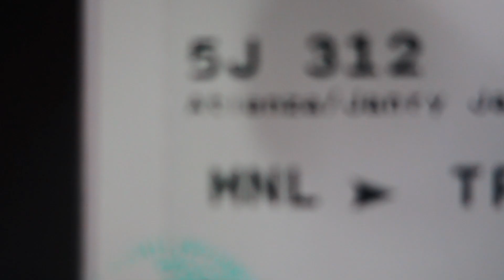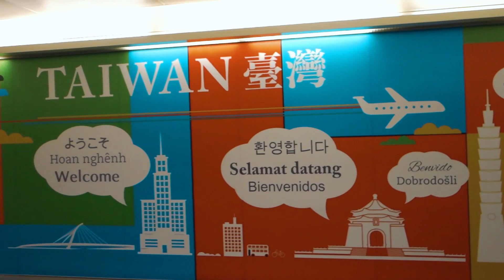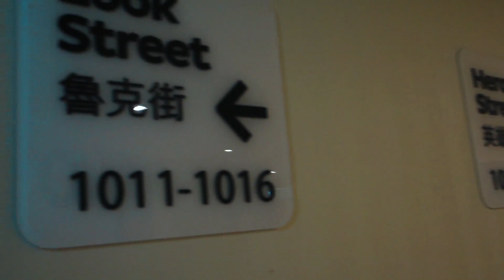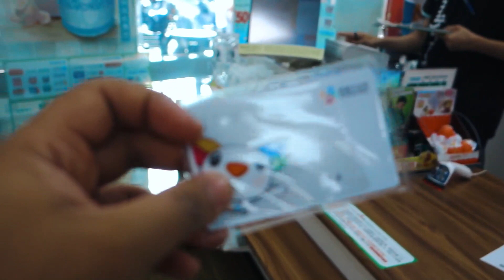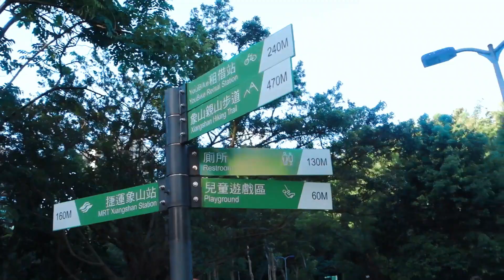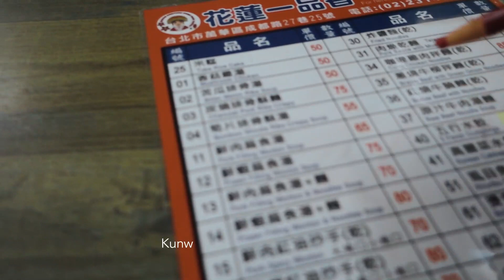Best day in Taipei | Janry Atienza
Taipei Photo Vlog

Destinations: Hey Bear Capsule Hostel, Elephant Mountain Trail,Taipei Main Station, Ximending Youth Shopping District

Day 1: Taipei, Taiwan - (This video)

- Manila to Taouyan Airport
- Arrived in a sunny Taipei afternoon
- Stopped by the Taipei Main Station
- Tried the Hot Star Chicken for the first time
- Checked in at our first Capsule Hotel (Hey Bear Capsule Hostel)
- Tried different Milk teas and items in 7elven and Family Mart
- Explored the Xiangshan Park
- Hiked the Elephant Mountain
- Ate my first Taiwanese Beef Noodle Soup
- Spent the night eating and exploring the Ximending Youth Shopping District

Our first day in Taiwan is filled with excitement and a lot of first-times. We checked in at our very first Capsule Hotel and hiked the Elephant Mountain for the best views. Ximending Youth Shopping District is the bomb of the night and we already knew why Taiwan is the home of the best night markets. This is just Day 1 and we already felt full (in the best way)

Special Thanks!